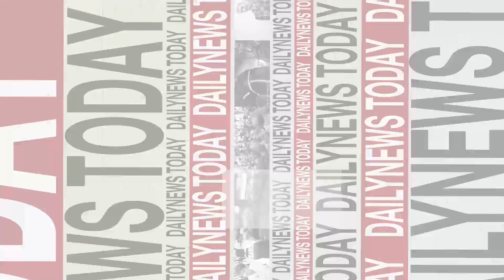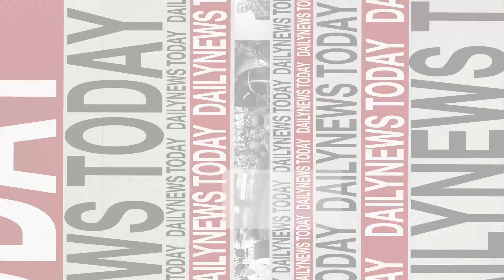"จตุพร" ฟันธงแจกเงินดิจิทัลซ้ำรอยจำนำข้าว! | DAILYNEWSTODAY เดลินิวส์ 12/10/66